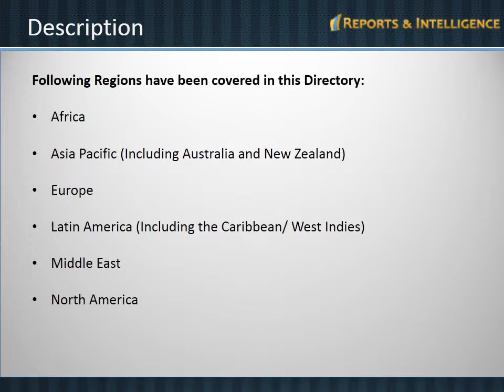R&I: Worldwide Mobile Network Operators Directory 2014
Over the past 6 years, we have experienced several significant improvements that make 'WMNOD' today a highly dependable resource, or as some put it - a 'must-have' for all those looking to cater to the variety of operator needs vis-à-vis opportunities emerging ahead – all across the globe.